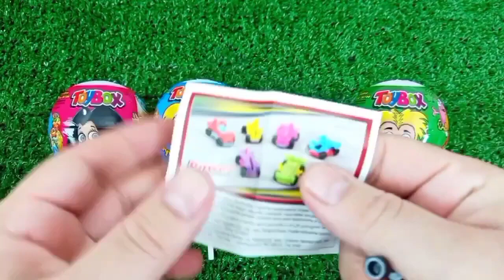Old 7 Rainbow Satisfying Video I DIY How to make Rainbow Slime Candy Baby Shark Kinetic Sand Cutting